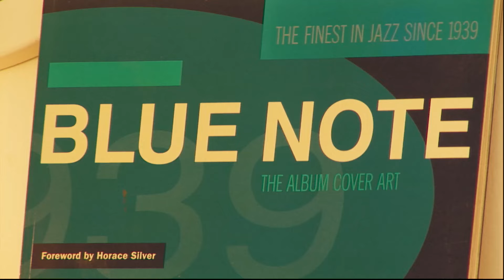2000 Gibson L-4 CES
Recording equipment:
-  Clean amp sound: Fender Vibroverb amp (original 1963), plus additional:

other pedals:
- TC Polytune Tuner
-TC Ditto Looper